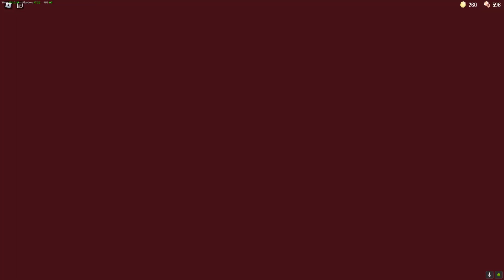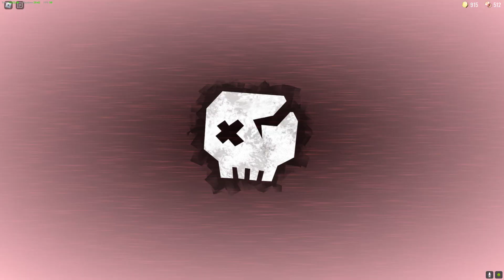DOORS АПРЕЛЬСКОЕ ОБНОВЛЕНИЕ!🧨 ДОБАВИЛИ ГРИД(А)🎇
ПРИВЕТ ТЫ БЫЛ НА КАНАЛЕ LORDIX

✨РОБЛОКС НИК: PurpleSharkLORD✨

Поддержка канала 💲 А так же ссылки

🔶Теги🔷(Не читать)